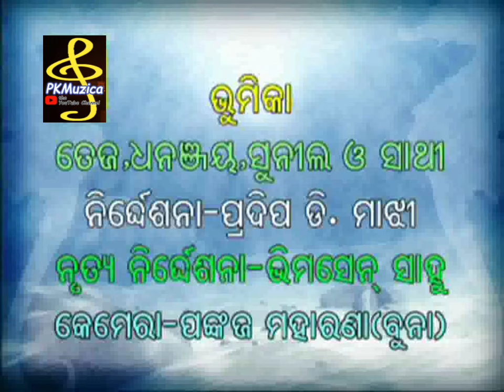Manikeswari Maa / PRABODH KU MISHRA / RAJANIKANTA MUNI / Srikanta Mishra/ Shasanka Sekhar Mahapatra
Manikeswari Maa / PRABODH KU MISRA / RAJANIKANTA MUNI / Srikanta Mishra/ Shasanka Sekhar Mahapatra

Singer: Srikanta Mishra & Sashanka Sekhar Mahapatra.
Lyrics: Prabodh Ku.Misra
Music Direction: Rajanikanta Muni.
Music Arranger: Reddy
DOP: Buna
Visual Direction: Pradeep D. Majhi
Dance Direction: Bhimsen Sahu.
Production: Srikanta Mishra
Coordination: Jajatikeshari Nayak & Prabodh Ku.Misra.
Album : Manikya Devi.(2002) (Kasturi Music CD)
Audio Recording & Mixing : JE Studio , Cuttack (2001)
Bhawanipatna, Jugsaipatna and Thuamul-Rampur of Kalahandi district are famed for Manikeswari temples. In addition, she is also worshipped in other places like Kashipur, Paralakhemundi, Sankhemundi and Sonepur. However, the annual Chhatar Jatra of Manikeswari celebrated in the Hindu month of Aswina (September-October) in Bhawanipatna is very famous and popular. People of this area may be staying away from their home due to some reasons or other but they exhibit the same passion and display same emotions that their families, relatives and friends experience here during Chhatar Jatra of Manikeswari Devi. People are mad about Chhatar Jatra and eagerly wait for the celebration. What drives them so passionate? May be they get to see the deity and witness her procession with Bira-Badya Ghumura. May be they get to see many known faces. But the innocent faces of animals and birds, unaware of their imminent death, attracted me during my research trip to this place during Chhatar Jatra.